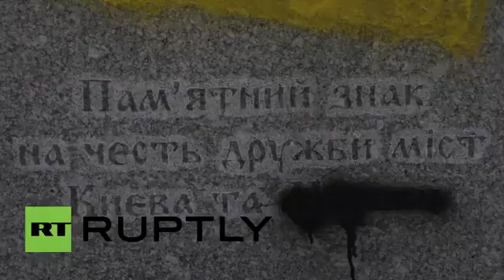Ukraine Vandals wreck monument dedicated to Kiev Moscow friendship